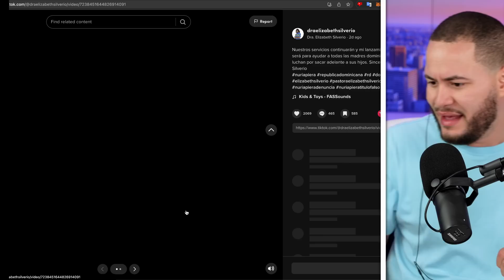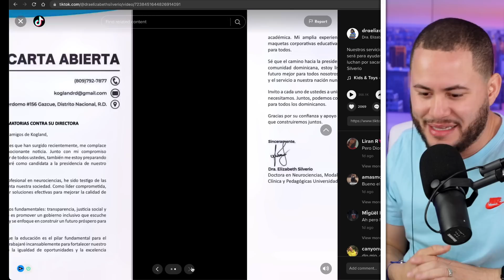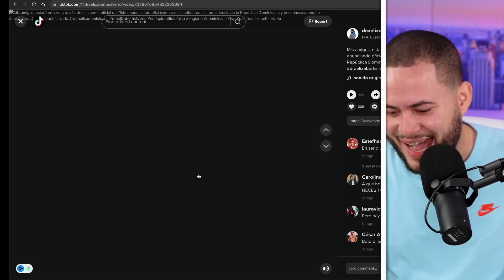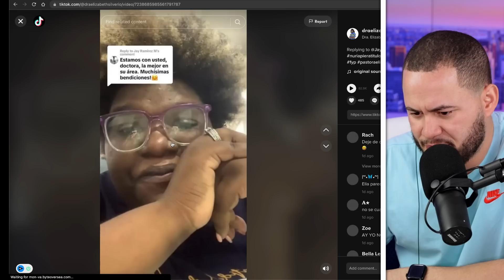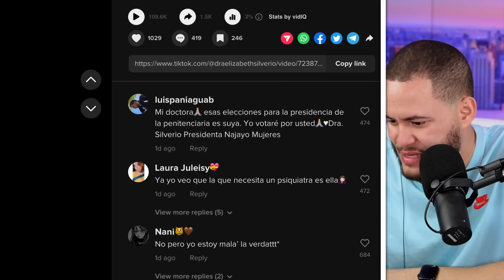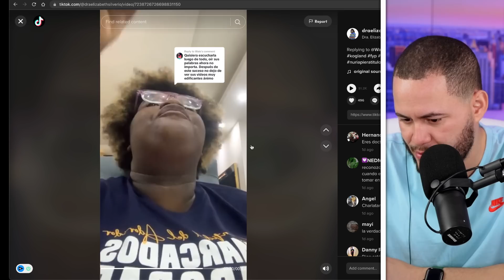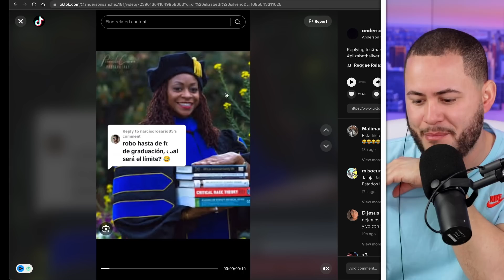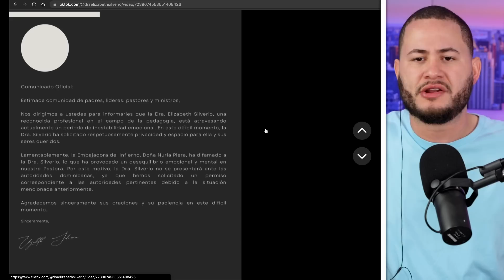CIENTIFICA LOCA RESPUESTA LETAL A NURIA EN TIK TOK!!!!!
RESPUESTA LETAL DE LA CIENTÍFICA LOCA A NURIA adivina en donde ? En TIK tok!